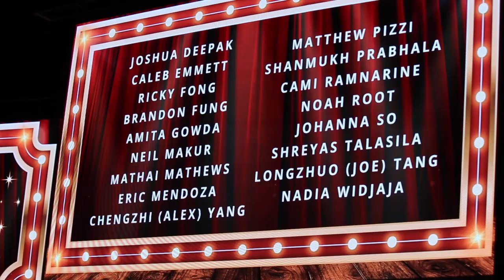Java 'N Jazz 2024 | Fremont Christian School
Experience the enchanting melodies and vibrant performances from the 2024 Java 'N Jazz event, featuring talented students from Fremont Christian School. Held at the Harbor Light Sanctuary on May 18th, this annual showcase brought Broadway's best to life with captivating vocal and instrumental renditions.

🎶 *Silver Band* 🎶
   * "Circle of Life" from *The Lion King* - Elton John & Tim Rice, Arr. by Michael Sweeney
   * "Adelaide’s Lament" from *Guys and Dolls* - Frank Loesser, Arr. by Thomas Bañuelos
   * "Music Man Medley" from *The Music Man* - Meredith Willson, Arr. by Johnnie Vinson

🔔 *Fanfare Handbells* (Directed by Ms. Hitson) 🔔
   * "Under the Sea" from *The Little Mermaid* - Alan Menken, Arr. by Kevin McChesney
   * "Bring Him Home" from *Les Miserables* - C. M. Schonberg, Arr. by R. Holdsworth

🎷 *Jazz Band* (Directed by Mr. Bañuelos) 🎷
   * "Hot Honey Rag" from *Chicago* - John Kander & Fred Ebb
   * "The Room Where It Happens" from *Hamilton* - Lin-Manuel Miranda
   * "Supercalifragilisticexpialidocious" from *Mary Poppins* - Meredith Willson, Arr. by M. L. Thompson
   * "Do Re Mi" from *The Sound of Music* - R. Rogers, Arr. by Dick Averre
   * "Memory" from *Cats* - Andrew Lloyd Webber

🎺 *Cardinal Band* (Directed by Mr. Bañuelos) 🎺
   * "America" from *West Side Story* - Leonard Bernstein, Arr. by Michael Brown
   * "And I’m Telling You" from *Dreamgirls* - Henry Krieger & Tom Eyen, Arr. by Amita Gowda
   * "Symphonic Dances" from *Fiddler on the Roof* - Jerry Bock, Arr. by Ira Hearshen

🎵 *Finale* 🎵
   * "Give My Regards to Broadway" - George M. Cohan, Arr. by Chris Sharp

*Featured Vocalists:*
   * Kirsten Robinson
   * RJ Mancha
   * Brandon Fung
   * Amita Gowda
   * Caleb Emmett (Soprano Sax)

Directed by Mr. Bañuelos and Ms. Hitson, these young musicians and vocalists delivered an unforgettable evening of music and entertainment.